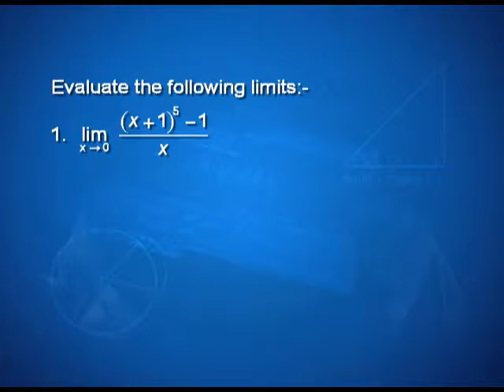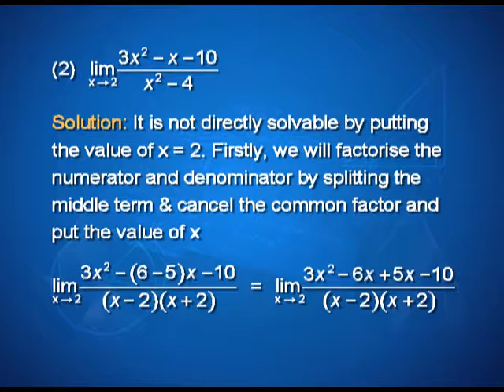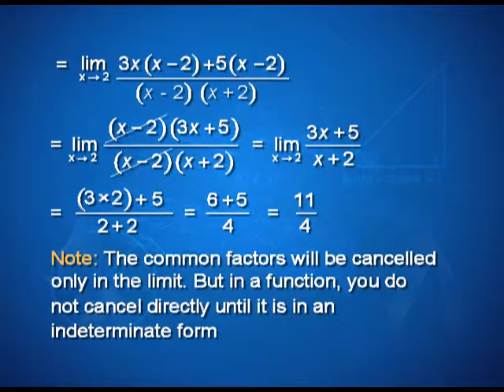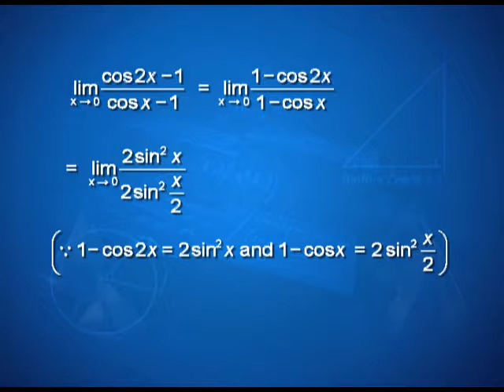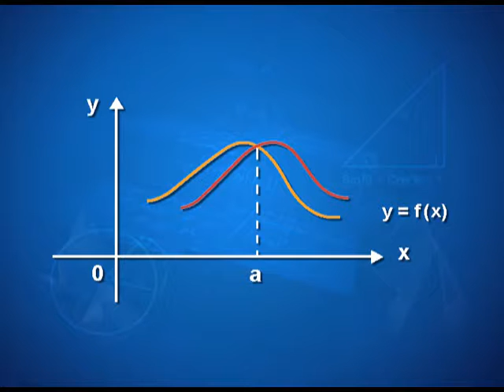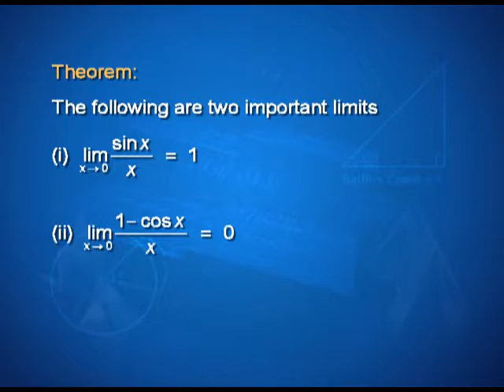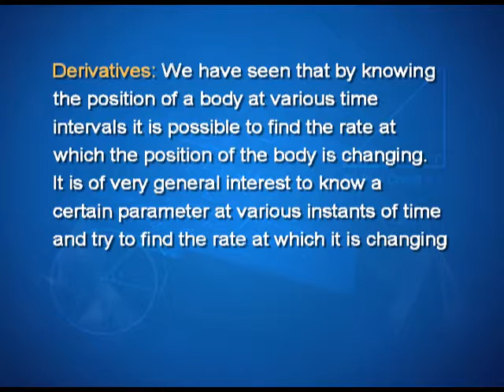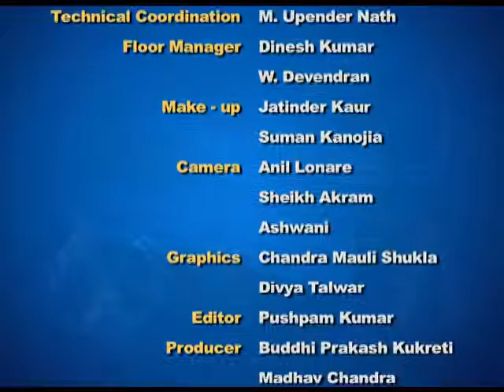Limits of Trigonometric Functions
Episode 04 of the video lectures on chapter 13 of the Mathematics textbook for class 11; covers limits of trigonometric functions and theorems